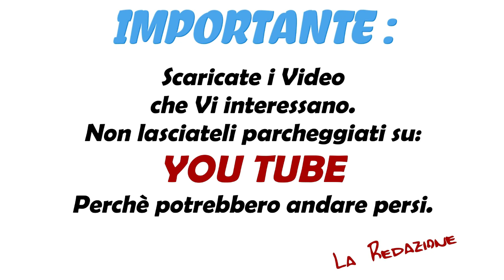KOLODZIEJ MARTA vs D'ALFONSO ALESSIA